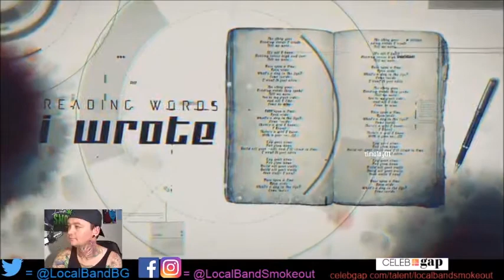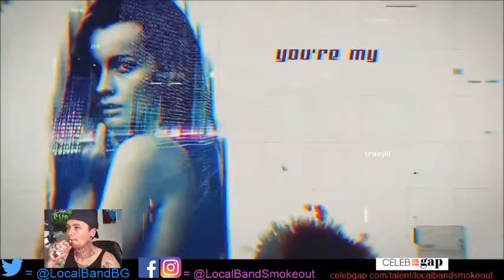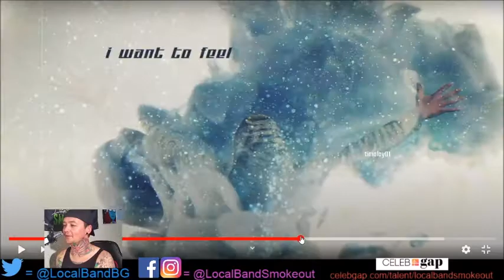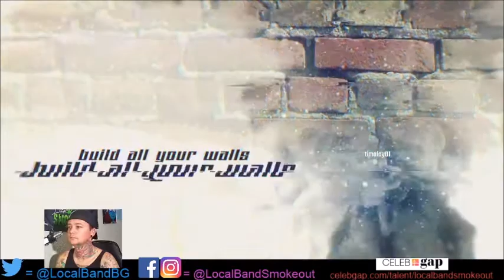Stoner Dude Reacts - A Lily Gray - Story Goes